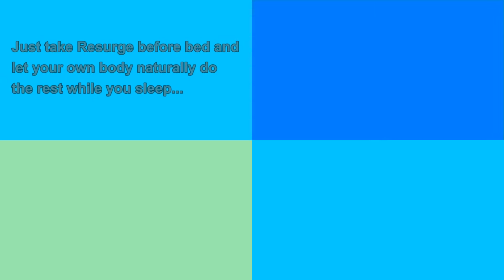Resurge™ - Deep Sleep Plus Weight Loss and HGH Support Formula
Is it really possible that we naturally possess more fat-burning and
healing potential than many of us have ever realized!?

And that It’s already within us and just waiting to be unleashed!?

The only product in the world that contains the 8 special nutrients
in the exact amounts shown to help improve deep‑sleep in both women and men.

There’s never been anything like Resurge in the history of health.

✔ 100% All-Natural
✔ Vegetarian
✔ Non-GMO
✔ Completely Safe

Just take Resurge before bed and let your own body naturally do the rest while you sleep...

Without having to change a single thing to do with your diet, exercise or lifestyle.